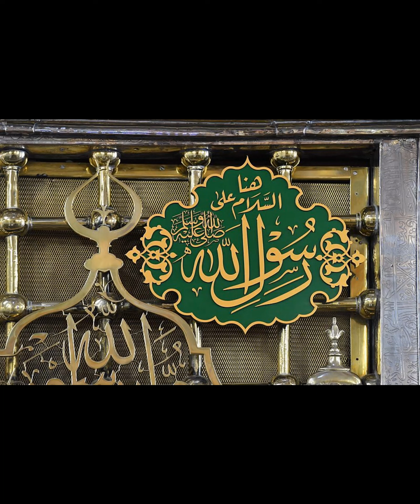قسما بنور المصطفى وجماله . لم يخلق الرحمن مثل صفاته . معاذ الزين . سماعية